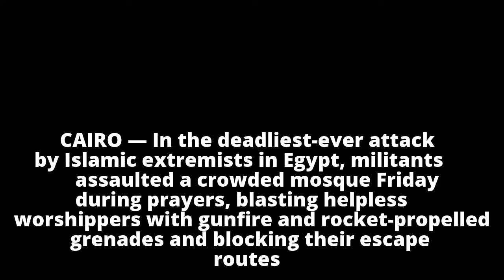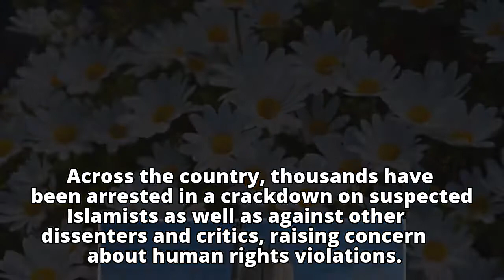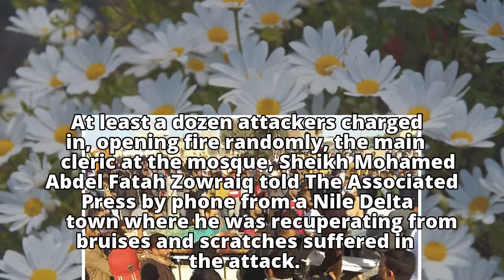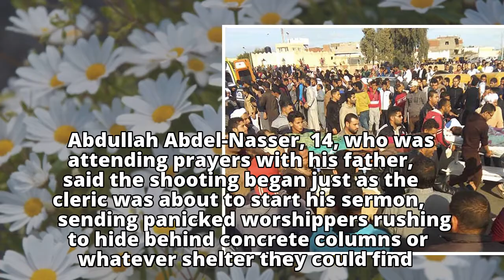At least 235 killed in Egyptian mosque attack